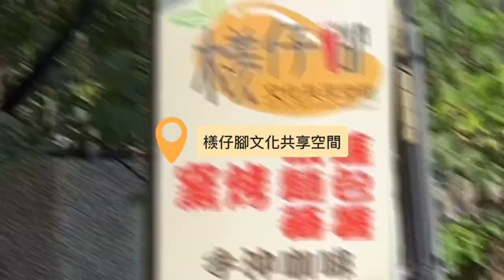【高雄這樣玩】六龜一日景點美食懶人包，穿梭梅林、竹林間，檨仔腳品嚐大灶餐